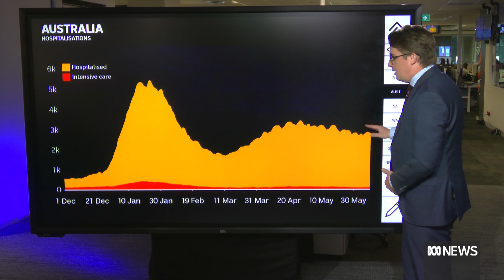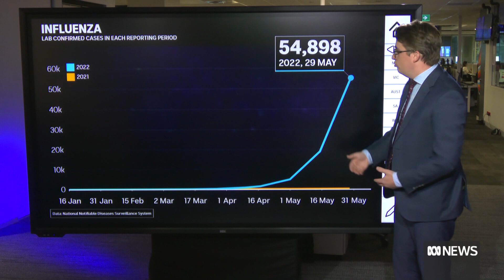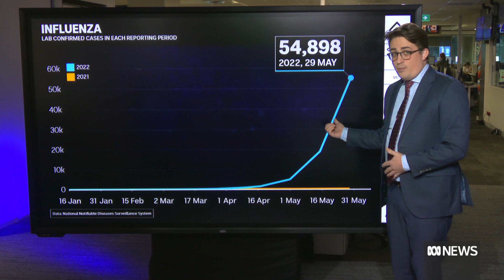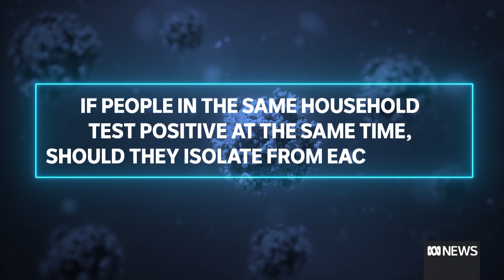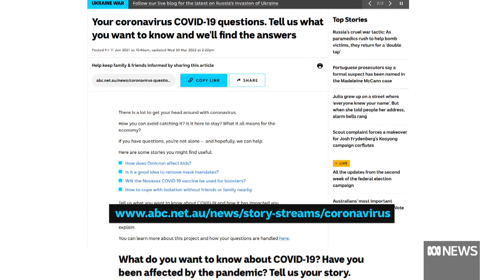The Virus: Is COVID mutating faster?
Why are there so many new Omicron subvariants and is the virus mutating faster? There are now concerns it may lead to a new spike in cases as more people are being reinfected.